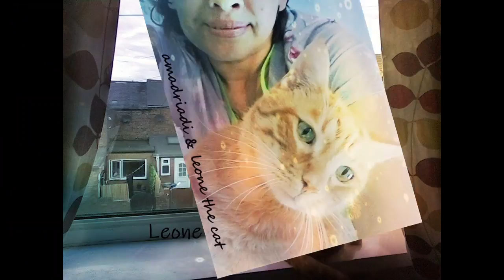Hello!🦄🐾 cats gatos gatti mrleone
😺😸😻😽MR LEONE 🐾
Dedicated in memory of our beloved ginger Cat / Dedicado en memoria de nuestro adorado Gato pelirrojo/Dedicato in memoria del nostro amato rossiccio gattino.